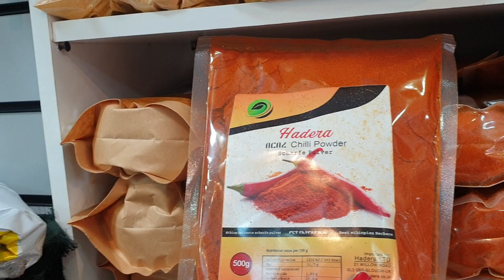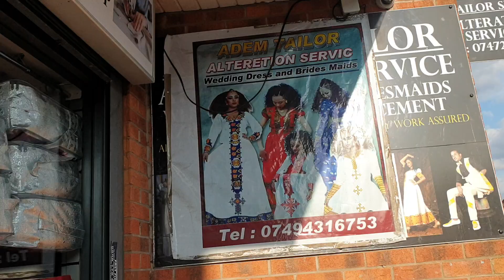ቆንጆ ልብስ ሰፊ በእንግሊዝ ሀገር የማድያት ክሬሙም እሱጋር አለላችሁ🙏